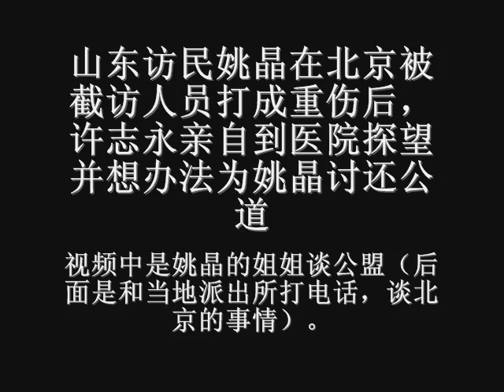姚晶的姐姐谈公盟L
山东访民姚晶在北京被截访人员打成重伤后，许志永亲自到医院探望并想办法为姚晶讨还公道。

目前姚晶一家六口又来京上访，当地警察称他们回去可以解决问题。按以往的例子，都是骗回去再抓起来。今天姚晶的姐姐自己先回去。视频中是姚晶的姐姐谈公盟（后面是和当地派出所打电话，谈北京的事情）。

山东临沂为了阻止姚晶上访，打击报复公盟及热心网友，运用造谣、挑拨、伪装、欺骗等各种无耻手段。
他们先是雇佣人在各信访口等待姚晶，对她她姐姐把她出卖给截访人员，卖了二十万。当时姚晶正处于健康状况非常差的时期，听他们多人多次这样说后，就对她姐姐姚霞非常生气，经常和她吵架，并把她姐姐和母亲赶回了老家。
这些人又骗姚晶，说公盟的许志永及热心网友们把她卖给了截访人员，也是卖了二十万，所以把起诉马家楼派出所及丰台分局的状子撤了，并说公盟和网友们正在想办法阻止姚晶去做伤情鉴定和继续上访。让姚晶疏远公盟和帮她的热心网友，所以一段时间以来，为姚晶着急的网友们很难联系上她。